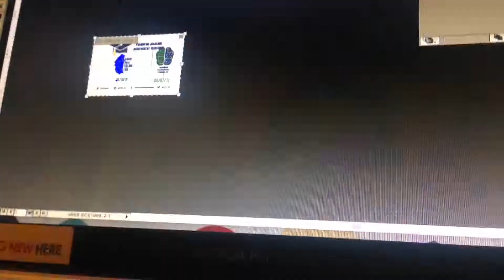My Design Process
Watch me layout a potential flyer for an organization's save the date!